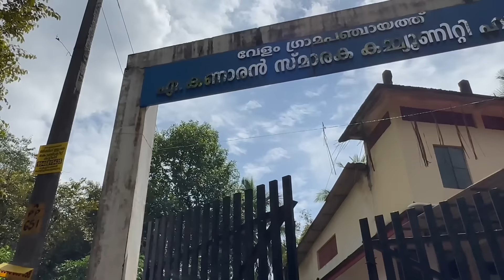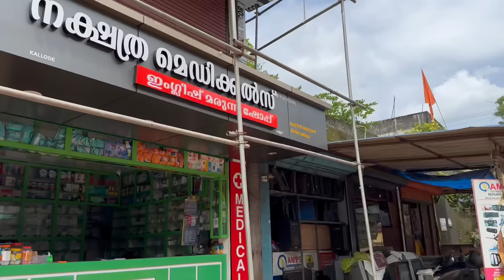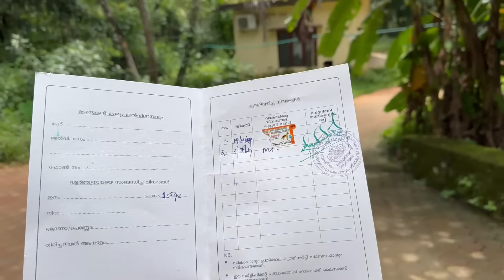ജൂനോ ആണ് താരം | ഈ വണ്ടിയിൽ അവനും കേറി | home vlog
നാട്ടിൽ ജൂനോക്കൊപ്പം ഒരു കറക്കം.. പിന്നെയൊരു കല്യാണ ബിരിയാണിയും..